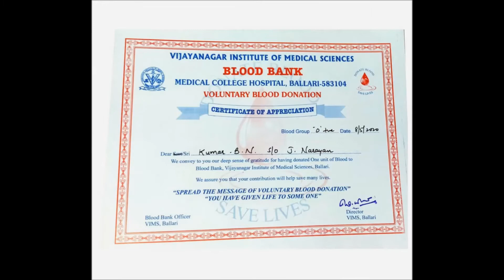Kumar B N [ ಅಧ್ಯಕ್ಷರು ಬಿಜೆಪಿ ಮಹಾಶಕ್ತಿ ಕೇಂದ್ರ ಸಿರುಗುಪ್ಪ ನಗರ ಘಟಕ ]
ಸಹ ಸಂಚಾಲಕರು ಬಿಜೆಪಿ ಸಾಮಾಜಿಕ ಜಾಲತಾಣ  ಸಿರುಗುಪ್ಪ